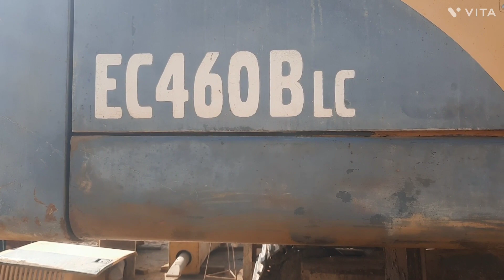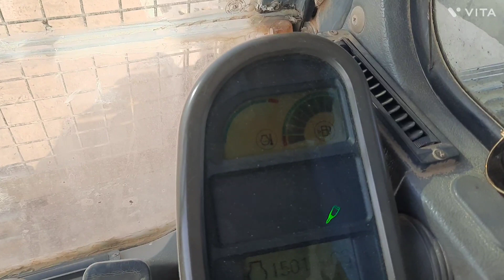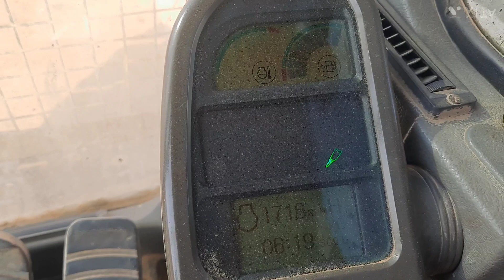Volvo Excavtor 460 Engine kam cancer Parbumm. abid iqbal